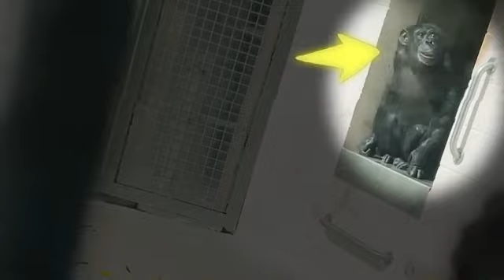Animal got freedom for the first time..